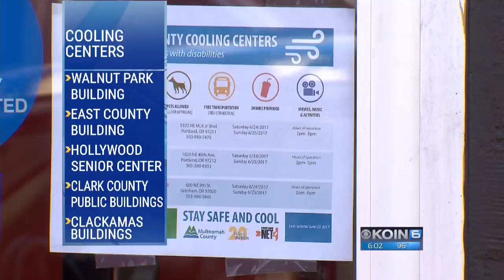Portland's Hot Weather and Portland Rescue Mission (Addiction and Homeless Services)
KOIN News shares how Portland Rescue Mission is serving men women and children facing homelessness during the harsh summer heat. Please join us